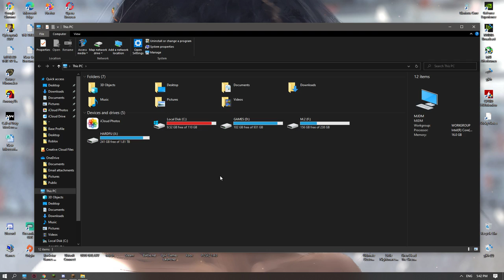minecraft deathmatch yes